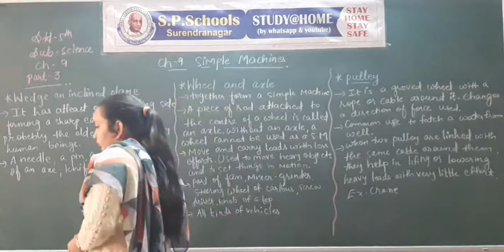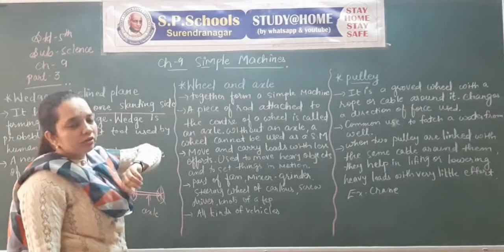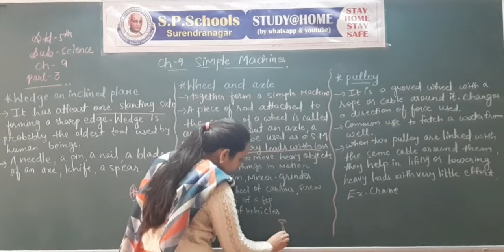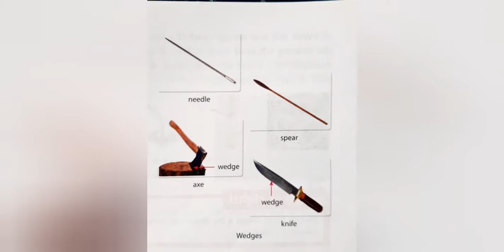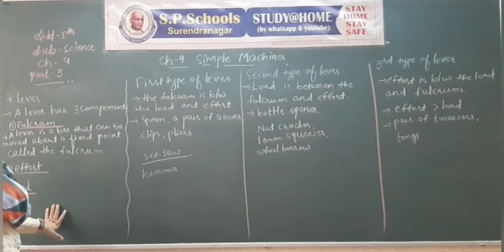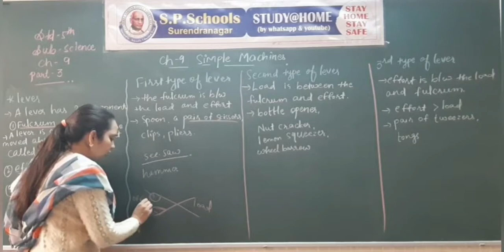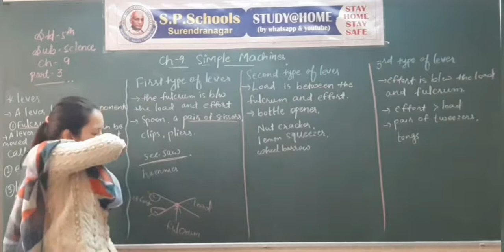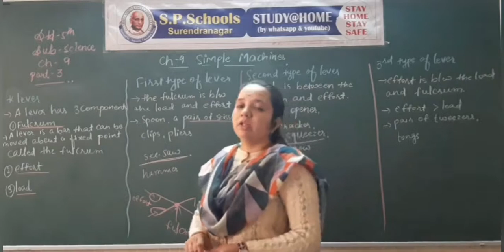STD - 5 CBSE | SCIENCE LEC - 46 | S P SCHOOL SURENDRANAGAR